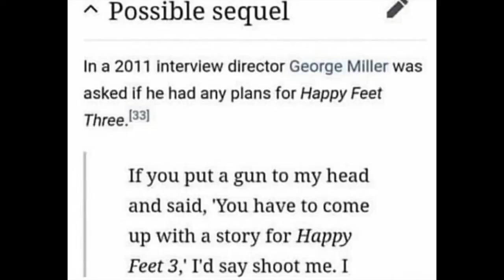Happy Feet Two Review!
Welcome back to my journey to review every movie Robin Williams ever made. This week, I'm freezing my tappy toes off to go back to the arctic for 2011's "Happy Feet Two"

@heyoitsbekah on insta and twitter
@ygssgpodcast on insta and twitter
@timemousechinepodcast on insta, twitter, and tiktok